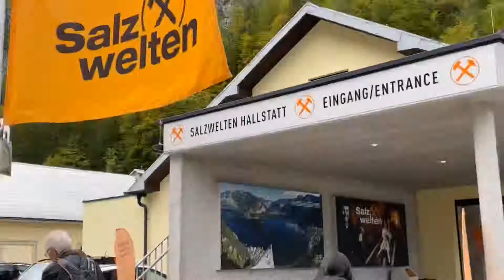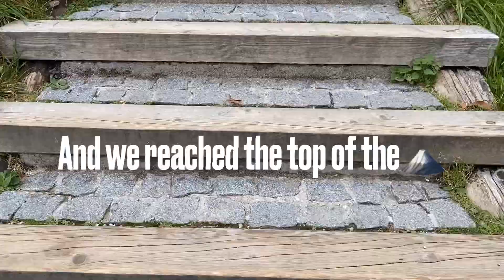Austria Trip: Day 2| Hallstatt | Salt Mine Tour